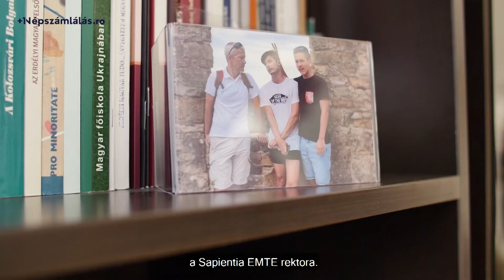Tonk Márton már kitöltötte. Töltsd ki te is!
📣 Nem múzeumi tárgy, hanem élő közösség!
Tonk Márton, a Sapientia EMTE rektora ilyennek akarja megőrizni a romániai magyarságot. Ezért dolgozik egyetemi oktatóként és ezért vett részt a népszámlálásban is. Ő már kitöltötte az online kérdőívet. Te mikor töltöd ki?